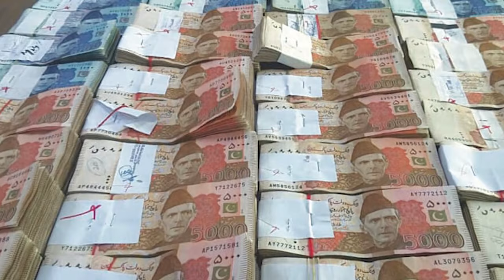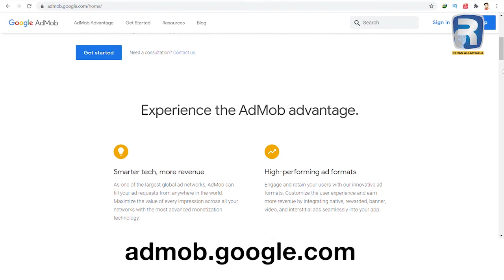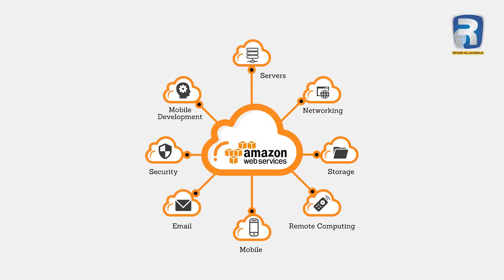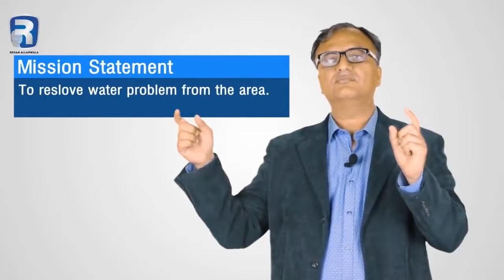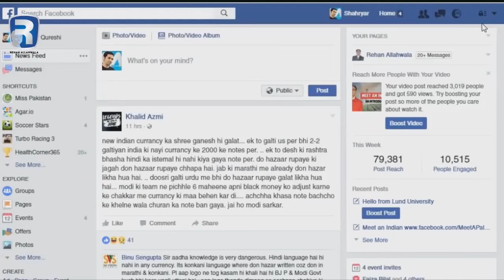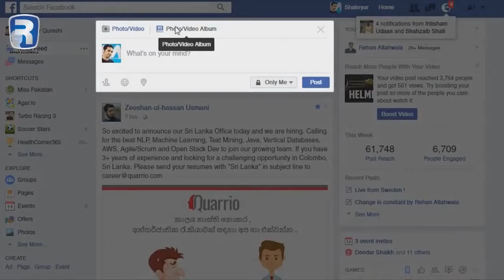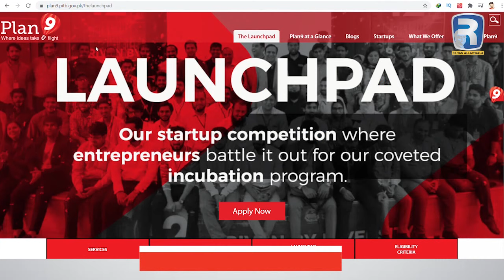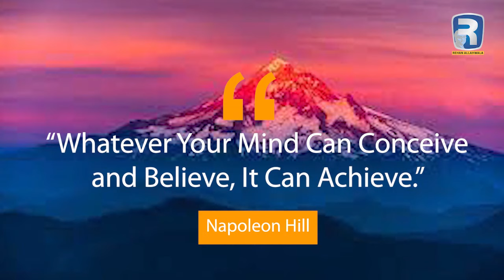How Can You Make Money from Free Apps By Rehan Allahwala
This video explains how you can earn money by solving problems using the power of app making.

You can send a tweet to @rehanallahwala or inbox to message to Rehan